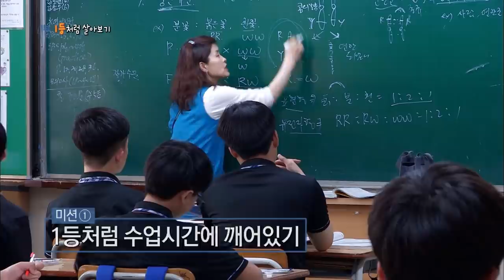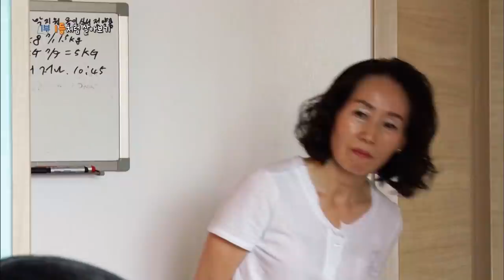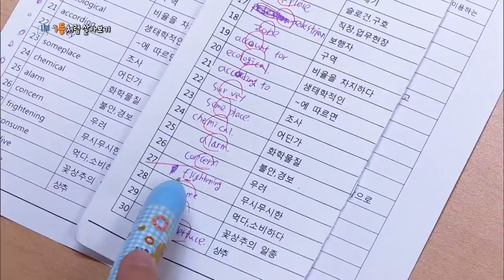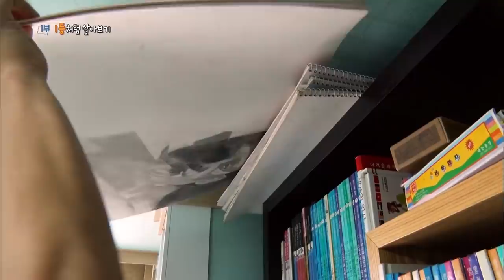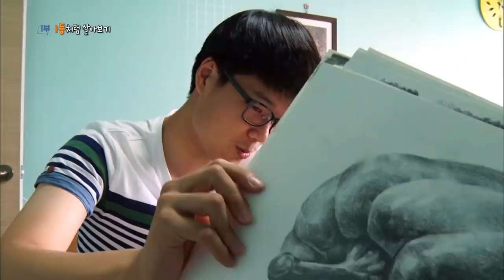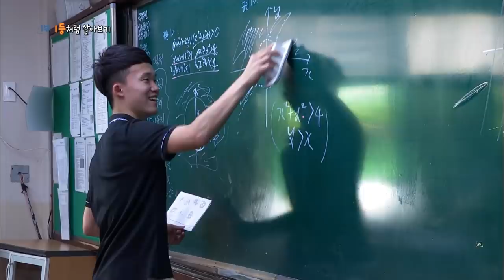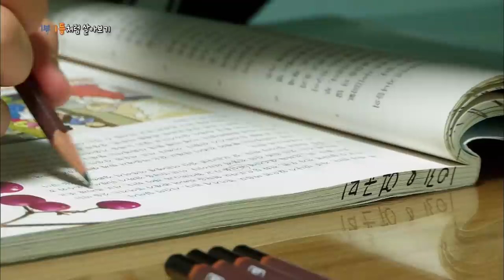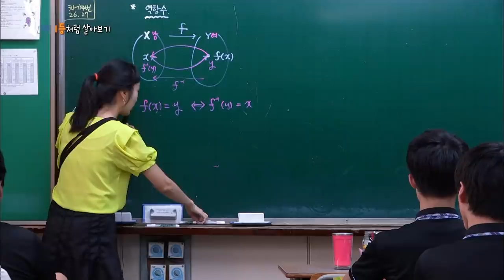1등이 공부하는 대로 한 달간 살아보기 프로젝트! 과연 성적이 오를 수 있을까요?📚│ 그_해_우리는 배경 실제 영상!🎬┃EBS 스페셜 프로젝트 - 체인지 스터디┃알고e즘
지금 우리나라 중고등학생 수는 3백2십여명, 그들의 수만큼 다양한 공부비법이 존재하며 대부분의 학생들은 그 공부비법을 얻기위해 목을 맨다.
그러나, 아무리 뛰어난 공부비법을 코앞에 들이대도 공부할 마음이 없으면 아무 소용이 없다. 이제는 공부비법이 아닌 학습동기를 이야기할때. 공부를 왜 해야 하는지 모르겠고 하고 싶은 마음도 없는 아이들에게 특별한 기회와 색다른 자극을 줘보자.

외적자극을 받아 공부를 시작한 학생들은 점점 더 공부에 눈을 뜨고 공부에 대한 마음 가짐을 바꾸게 될 수 있을까?

외부에 의한 동기부여로 시작한 공부, 그리고 이로 인해 공부에 대한 내적동기를 찾고자 하는 아이들.

꼴찌들의 조금은 부담스럽고 무모해 보이는 특별한 도전이 지금 시작된다.

📺방송정보
📌프로그램명: EBS 스페셜 프로젝트 - 체인지 스터디 1부- 꼴찌가 1등처럼 살아보기